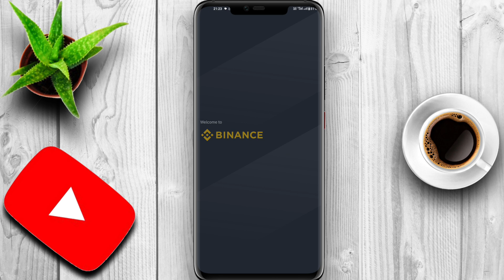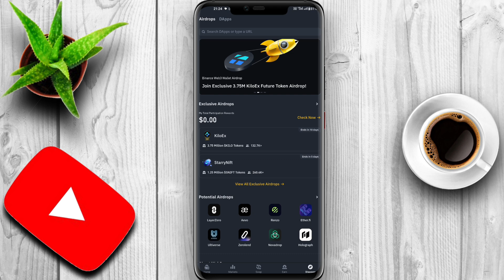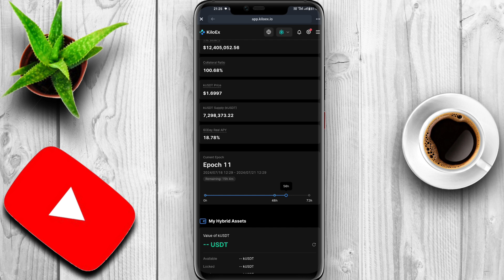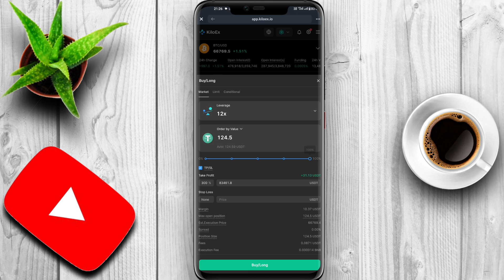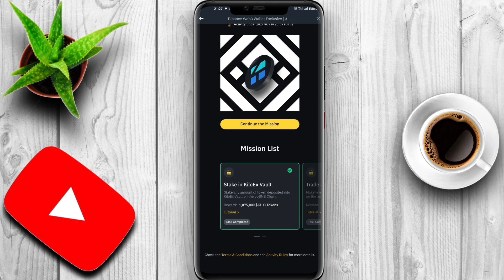3.7M $ Binance WEB3 Kiloex Token Airdrop 🤑 Kiloex Web3 Airdrop Full Guide 💸 Binance Web3 Airdrop💲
3.7M $ Binance WEB3 Kiloex Token Airdrop 🤑 Kiloex Web3 Airdrop Full Guide 💸 Binance Web3 Airdrop💲

Teligram @growwithdhannu

tags@